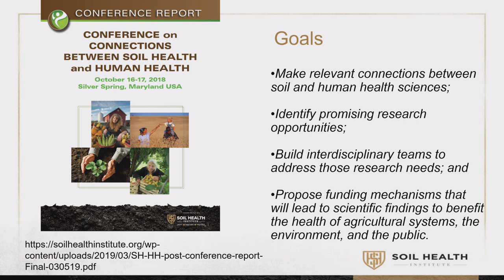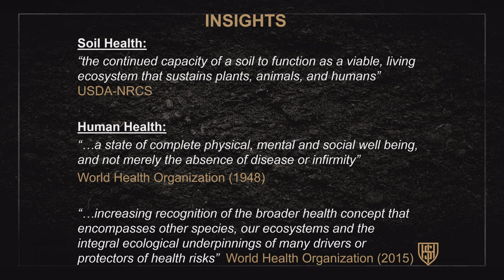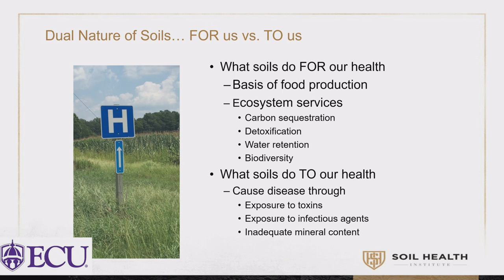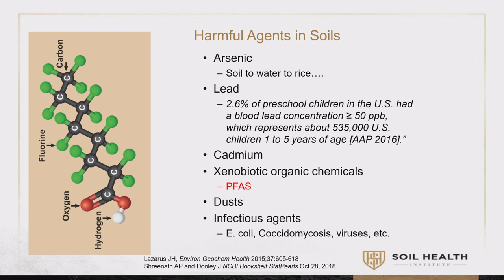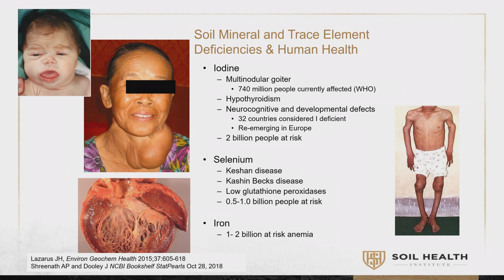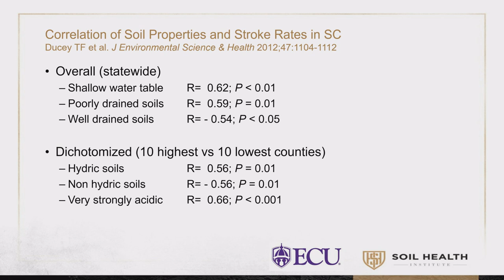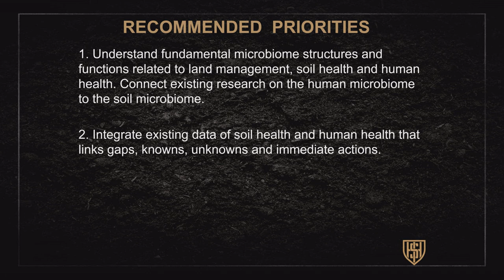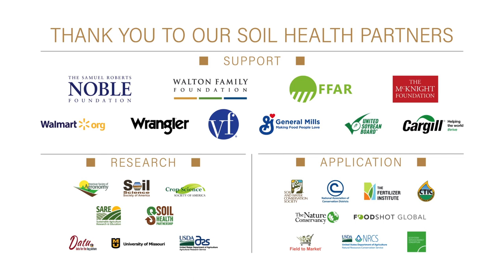Dr. David Collier: Exploring Soil Health-Human Health Connections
Dr. David Collier speaks at the 4th Annual Meeting of the Soil Health Institute in Sacramento, California. Dr. Collier gives a brief overview from the Soil Health Institute’s previous Conference on Connections Between Soil Health and Human Health.

The Conference on Connections Between Soil Health and Human Health included individuals in the medical and soil science communities as well as those in related disciplines. More than 40 leaders spoke on the influence of soil health on human nutrition and food safety, the interconnections within the soil-food-human microbiome, intersections/disconnections in food/ag and human health policies, as well as funding opportunities and challenges. Dr. Collier presented a bigger picture that, according to the World Health Organization, 23% of all global deaths are linked to the environment. The causes of death and illness ranging from the frequency of weather disasters, rates of pathogen spread, respiratory disorders due to air quality issues and more can be linked, in some part, to soil health.

The newly formed collaboration among attendees will explore how to improve human health via soil. They also will explore working together to reduce toxicity, which was a large topic of discussion during the conference. For example, arsenic in soil moves to water to rice.  As a result, rice is not recommended for young children. Half a million children 1 to 5 years old are impacted by lead poisoning. Other toxins of concern are cadmium, xenobiotic organic chemicals, as well as dust and other infective agents. Dr. Collier even highlights research that describe “stroke belts” in South Carolina and England. It was found that stroke risk increases more based on where you were born than where you live. A recommended list of 10 priorities include seeking to understand fundamental microbiome structures, connecting existing research of human microbiome to the soil microbiome, integrating existing data of soil health to human health, understanding soil health and regenerative systems around the world, and framing future research questions from the perspective of both farmers and health care providers.

Dr. Collier is a Professor of Pediatrics and Health Disparities at the Brody School of Medicine at East Carolina University (ECU). He serves as Director of ECU’s Pediatric Healthy Weight Research and Treatment Center and is an Associate Director of the Integrated Health Sciences Facility Core for North Carolina State University’s Center for Human health and the Environment. Dr. Collier received a B.S. in Animal Science from North Carolina State University, a PhD in Microbiology and Immunology from the University of North Carolina at Chapel Hill and completed medical school and residency training in pediatrics at ECU’s Brody School of Medicine.

Soil Health: A Global Imperative, the 4th Annual Meeting of the Soil Health Institute, was held July 16-18, 2019 in Sacramento California. Presenters from across the United States and around the world addressed various soil health topics and authors of more than 60 soil health research projects were in attendance to display their work.